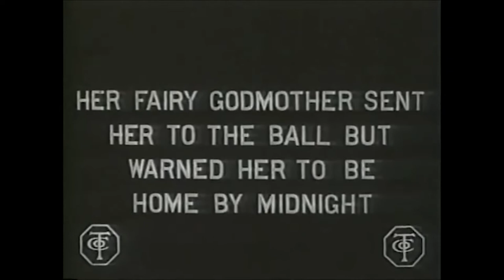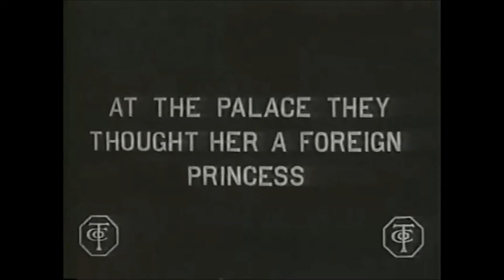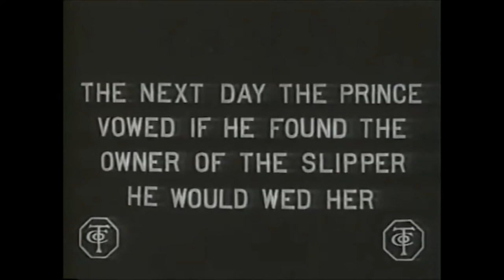Cinderella1911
Cinderella" (1911) starring Florence La Badie

"Cinderella" (1911) is a short fantasy film, based on the fairy tale by Charles Perrault. It is included in our program to illustrate the work and contributions of Florence La Badie, a star of Silent Hall of Fame.

Let's all give our thanks to Ned Thanhouser for the outstanding work he has done for the past 25+ years in archives around the globe to acquire and publish on DVD and online Thanhouser films starring Florence La Badie.